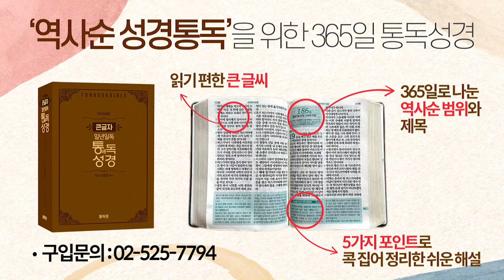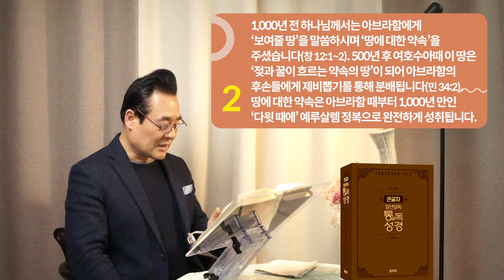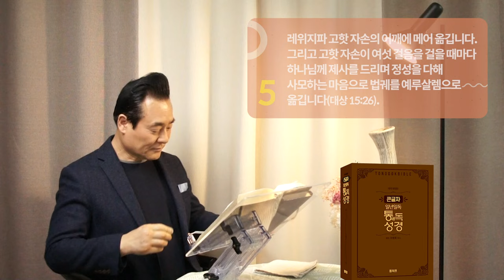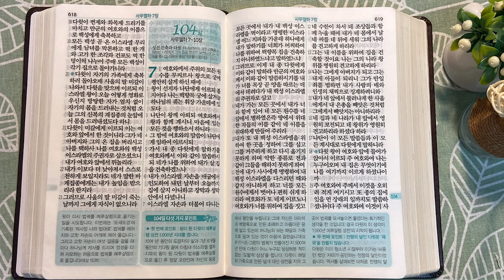역사순 통독성경 103일 | 웃사 한 사람의 죽음으로 거대한 '법궤 옮기기 행사'가 중단됩니다 | 삼하5:6~6장 | 세계적인 신학자 통박사 조병호의 성경통독